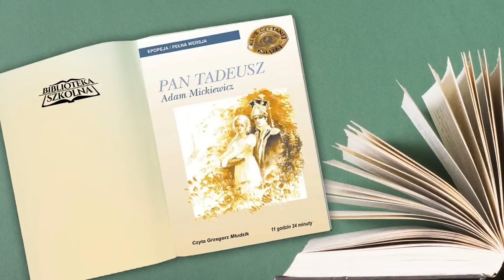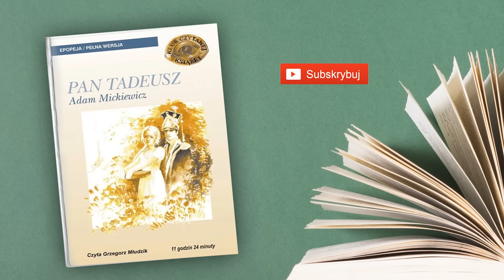06. Pan Tadeusz - Księga szósta. Zaścianek | Audiobook PL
Tytuł: Pan Tadeusz
Autor: Adam Mickiewicz
Audiobook Czyta: Grzegorz Młudzik (lektor)
Wydawca: Agencja Artystyczna MTJ/SMPB

Arcydzieło polskiej literatury w nowej formie audiobooka, która pozwoli jeszcze łatwiej zapoznać się z utworem narodowego wieszcza.

Młody Tadeusz Soplica wraca ze szkoły do domu swego stryja Sędziego. Jakież jest jego zdumienie, gdy w pustym dworku widzi piękną i do tego bardzo tajemniczą dziewczynę, która… ucieka, zanim młodzieniec zdąży ją o cokolwiek zapytać. Podczas wydanej przez Sędziego uczty jego bratanek poznaje Telimenę. Atrakcyjna kobieta wydaje mu się podobna do spotkanej wcześniej nieznajomej. Mimo różnicy wieku zawiązuje się między nimi romans. Tadeusz nie potrafi jednak ukryć swego zdziwienia, kiedy Telimena przedstawia mu swoją wychowankę Zosię – dziewczynę, która tak bardzo zauroczyła go pierwszego dnia pobytu w soplicowskim dworku. Jej czar podziałał z resztą nie tylko na tego mężczyznę. Chętnie związałby się z nią także Hrabia, skłócony z Soplicami sąsiad. Którego z nich wybierze podporządkowana Telimenie Zosia? Kim jest ksiądz Robak – duchowny zadziwiająco dobrze władający bronią? Dlaczego Hrabia decyduje się najechać wraz z okoliczną szlachtą na dwór Sędziego? Jak zakończy się walka?

„Pan Tadeusz” to utwór, który warto poznać. Nie tylko z tego względu, że należy do kanonu lektur obowiązkowych. Znajdziemy w nim wątki, które od zawsze ciekawiły czytelników. Miłość, zdrada, romans, walka o kobietę łączą się tu ze sporem o zamek, odwiecznymi kłótniami sąsiadów i zbrojnymi potyczkami. Dopełniają je zabawne anegdoty, piękno litewskiej przyrody i tajemnica, która wyjdzie na jaw po wielu latach.
Napisany pięknym, poetyckim językiem utwór usłyszymy w doskonałej interpretacji aktora teatralnego Grzegorza Młudzika